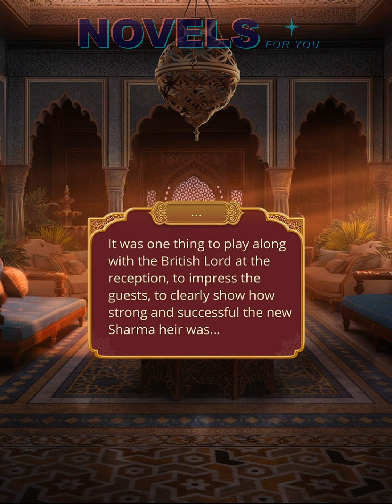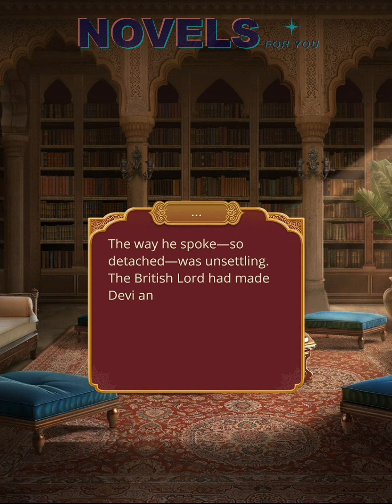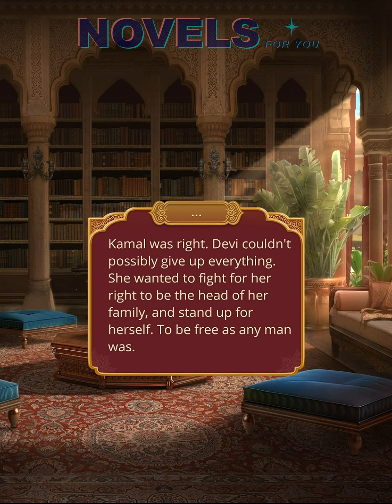✨KAMAL route #3💎KALI. FLAME OF SAMSARA - Season 1 Episode 8 / Romance Club